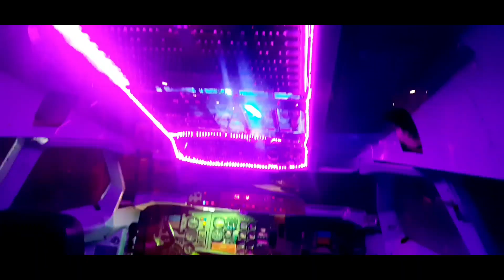भाई का बर्थडे मनाया हवाई जहाज में 🛩🛩😂|Had birthday dinner with family| Birthday dinner in plane